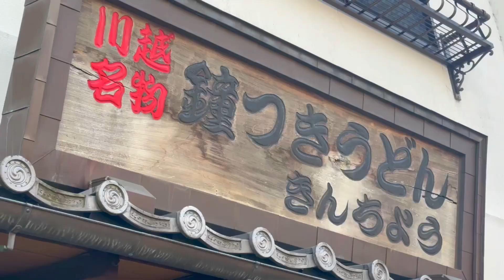KAWAGOE : A Day in the EDO Period !!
A day in Kawagoe, Saitama Prefecture - Kawagoe's Old Town is called Koedo, which means "Little Edo" in Japanese. Its streets have been maintained since Japan's historic Edo period (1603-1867).